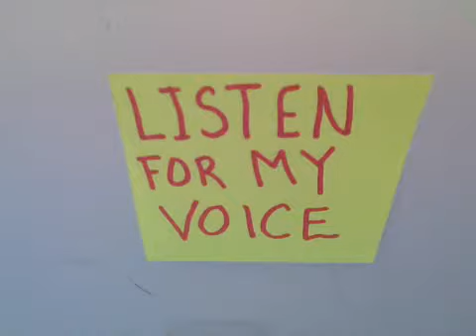January 18, 2013 - Listen for My Voice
Please post a transcript in the comments. If you know the original title of this video, please post it in the comments. If you would like to contribute any as-yet-unrecovered videos, please go The YouTube ID of the original, deleted video was ( dId0NzkedvA ).